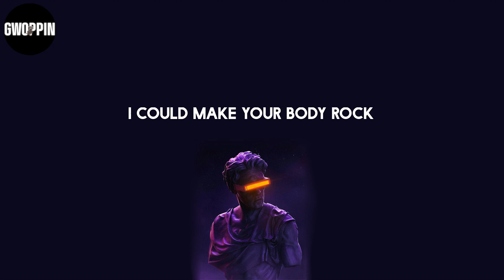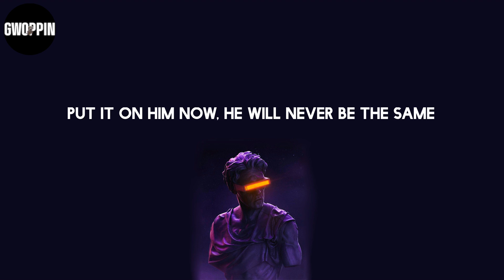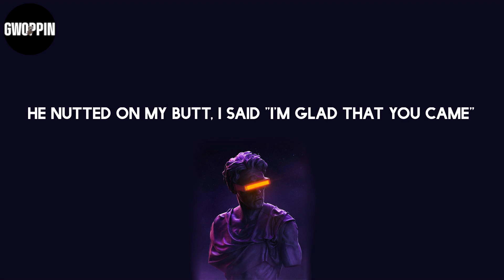Cardi B - Up (Lyrics)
Lyrics: Cardi B - Up